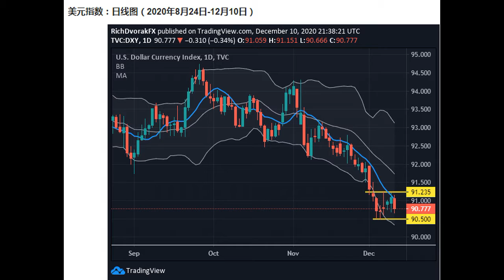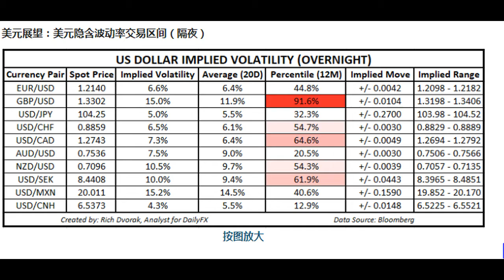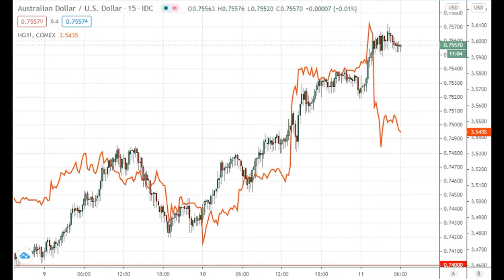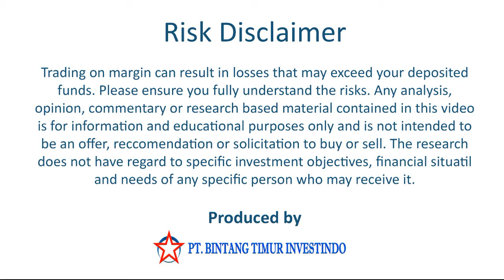zerlina 华语财经新闻 12 11